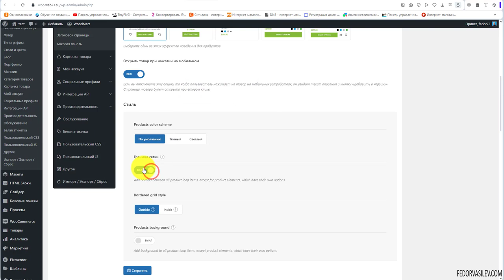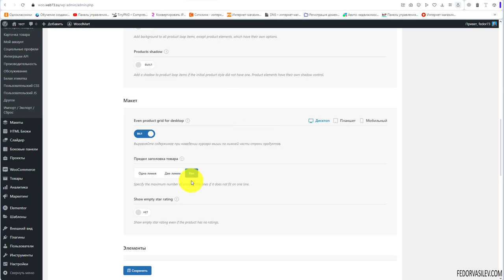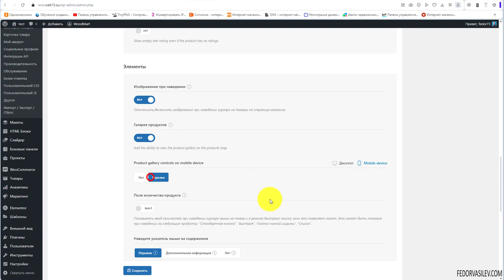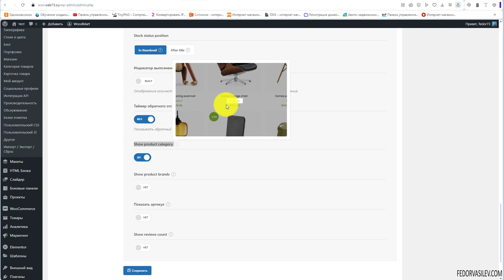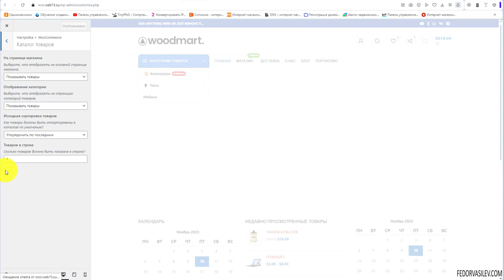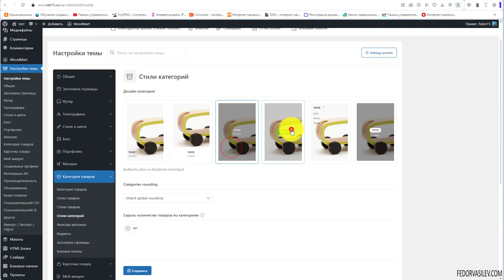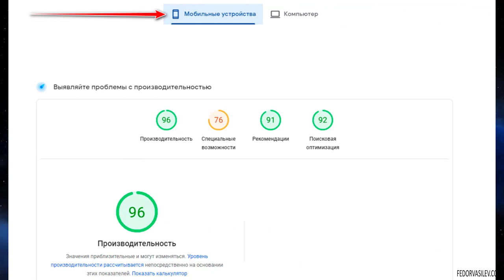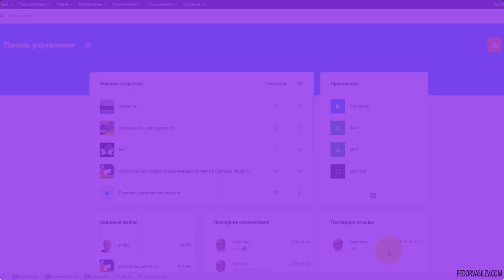Тема Woodmart — стили товаров и категорий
В этом видео вы узнаете, как гибко и красиво можно оформить отображение товаров в сетке, а так же настройки отображения категорий товаров.